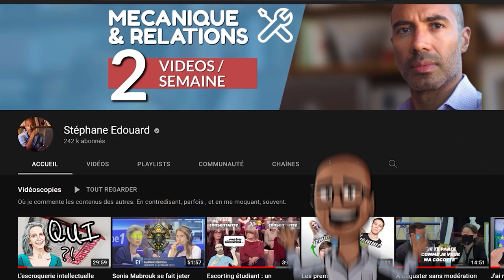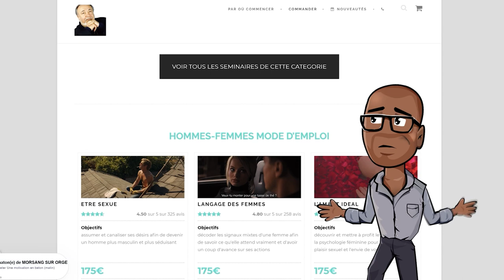▶️ Ces décisions qui régissent nos vies ~ extrait 1/2 du séminaire Discernement | 𝐒𝐭𝐞́𝐩𝐡𝐚𝐧𝐞 𝐄𝐝𝐨𝐮𝐚𝐫𝐝